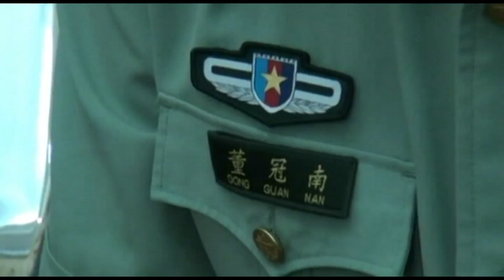COOPERATION MILITAIRE: PRESENTATION DE L'ATTACHE DE DEFENSE CHINOIS AU COMZONE